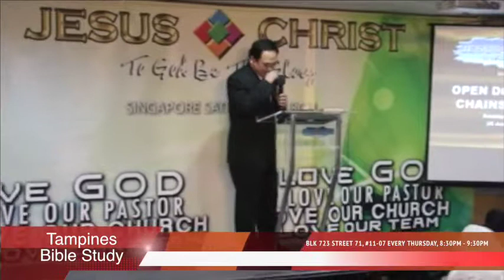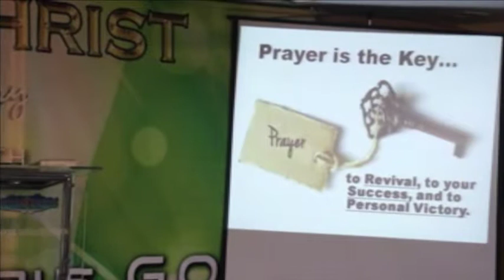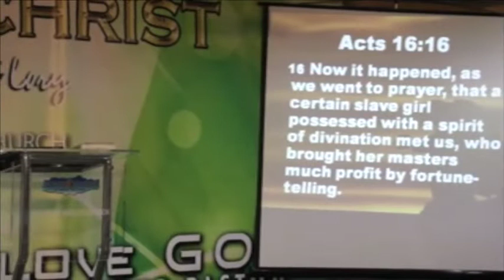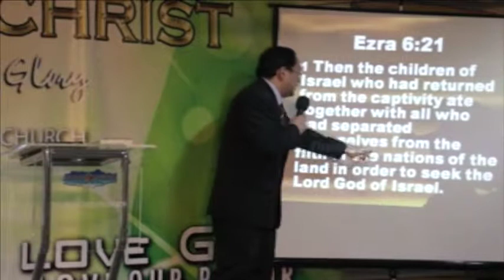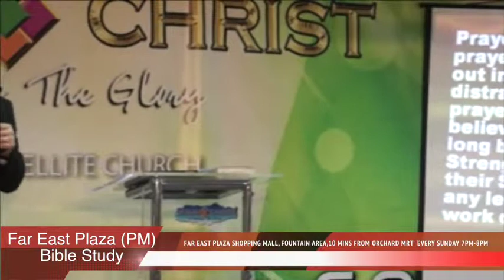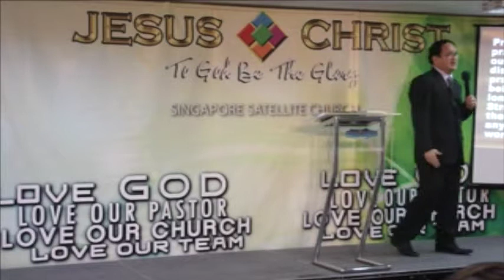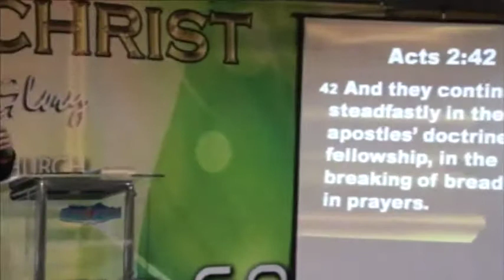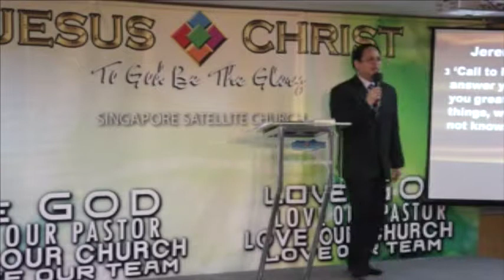Open doors and chains loosed 20Jul2014